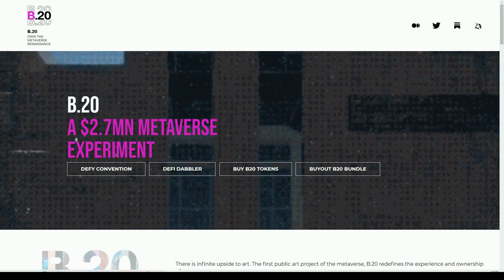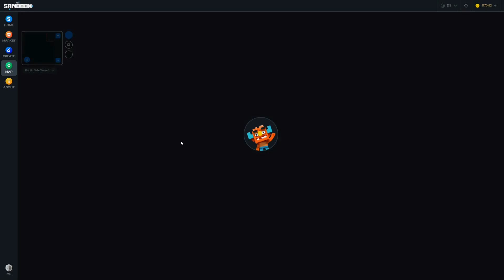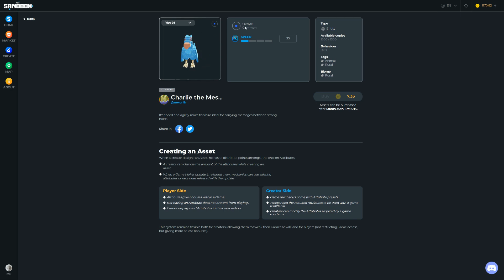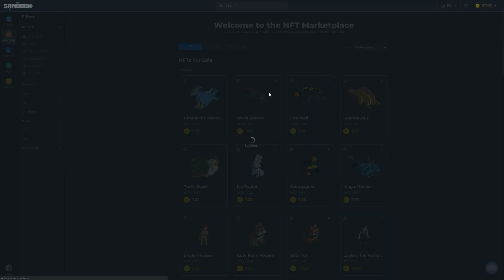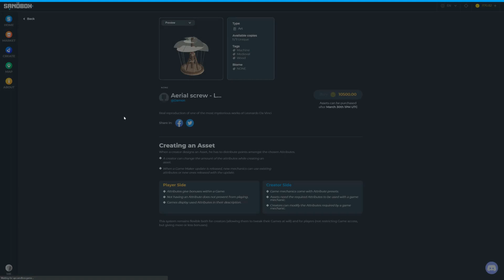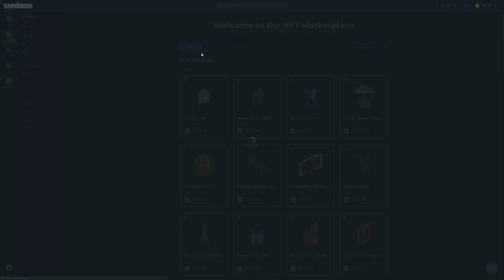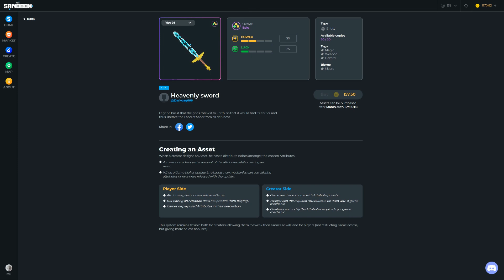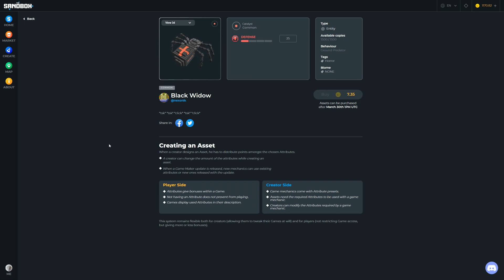THE SANDBOX | Introduction to the NFT Marketplace